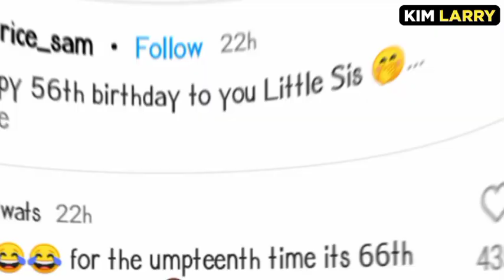See How Maurice Sam Surprised His New Girlfriend Pearl Watts On Her Birthday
Watch & See How Maurice Sam Surprised His New Girlfriend Pearl Watts On Her Birthday